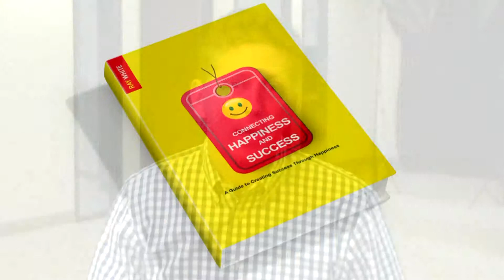Three tips to have a happier day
Connecting happiness and success is dedicated to helping people create success through happiness.

Happiness and Success are intertwined in our lives. Through daily habits and practice we can ensure we are both successful and happy every day and in the long term. Connecting Happiness and Success is a guide to creating Success through Happiness.
This book is divided into seven sections. The first four teach us how to be happier and the last three focus on being more successful. We start with the research and science so we can understand what creates our challenges and how we can overcome them. We follow that with explanations of what to do and how to do it and then we provide activities that will help you practically implement the recommendations, and build the habits that will help you be happier and more successful.

1. Pleasure and Happiness
2. Taking Control of Your Life
3. Positive Relationships
4. Finding a Higher Purpose
5. Defining Success
6. Clarifying and Prioritizing
7. Implement with Discipline